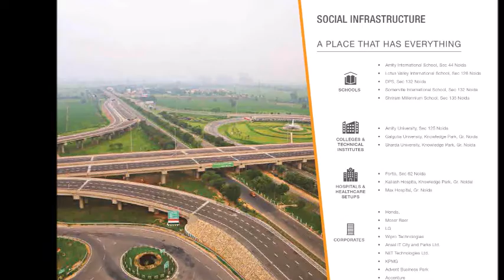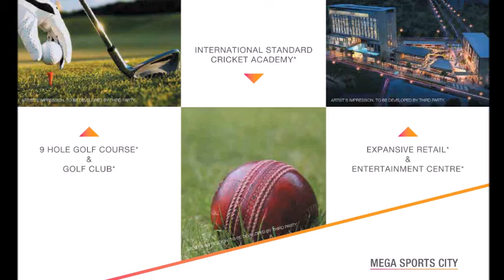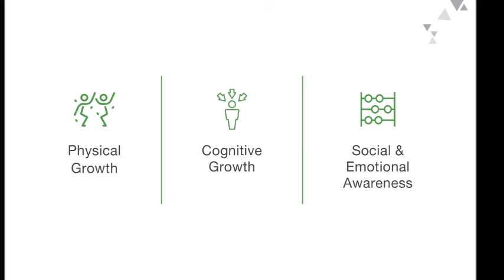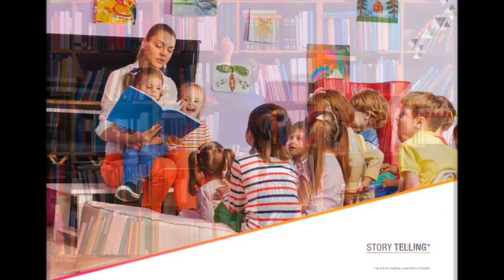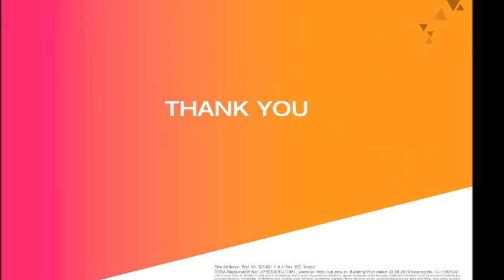Godrej Nurture, Brochure, Sector 150, Noida, Flipchart